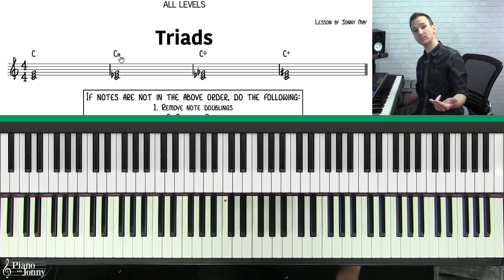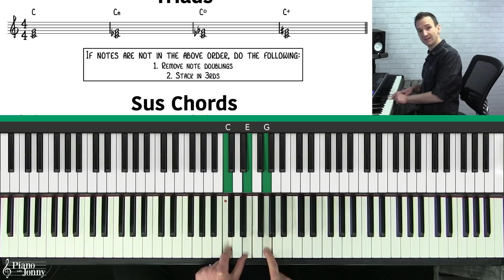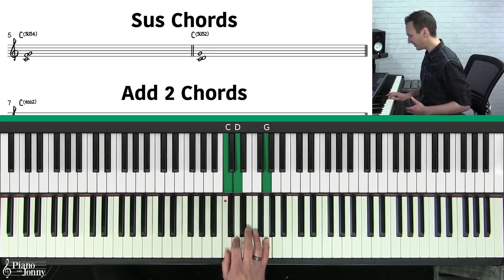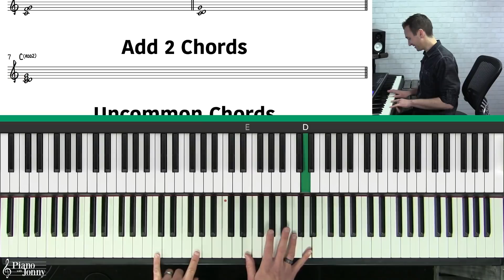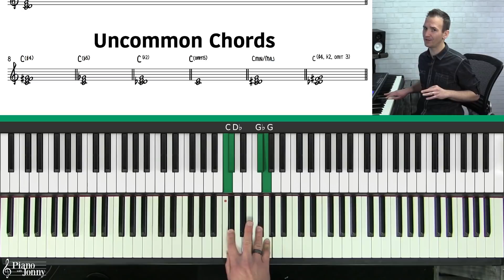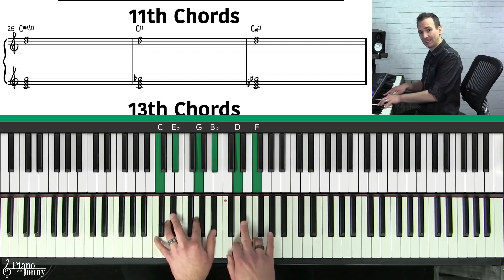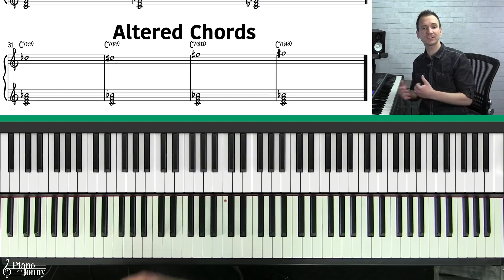Piano Chords: The Definitive Guide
LESSON SUMMARY
Do you have gaps in your music theory? This definitive guide to piano chords covers triads, 7th chords, 6th chords, extensions, alterations and more! You'll learn:
- 4 Triads
- 2 Sus Chords
- 6 Seventh Chords
- 3 Chord Extensions
- 4 Chord Alterations
- 6 Uncommon Chords

In fact, this lesson is not just for pianists! This definitive guide to piano chords covers music theory foundations that are relevant to every musician.

Chapters:
00:00 - Intro
00:23 - Triads
03:56 - Sus Chords
05:01 - Add 2 Chords
06:00 - Uncommon Chords
09:01 - 7th Chords
12:28 - 9th Chords
15:36 - 11th Chords
17:43 - 13th Chords
21:08 - Altered Chords
23:31 - Conclusion

Happy practicing!
Jonny May

Español:
Acordes de piano: la guía definitiva

RESUMEN DE LA LECCIÓN
¿Tiene lagunas en su teoría musical? ¡Esta guía definitiva de acordes de piano cubre tríadas, acordes de séptima, acordes de sexta, extensiones, alteraciones y más!

Français:
Accords de piano : le guide définitif

Avez-vous des lacunes dans votre solfège ? Ce guide définitif des accords de piano couvre les triades, les accords de 7ème, les accords de 6ème, les extensions, les altérations et plus encore !

Italiano:
Accordi di pianoforte: la guida definitiva

RIASSUNTO DELLA LEZIONE
Hai delle lacune nella tua teoria musicale? Questa guida definitiva agli accordi per pianoforte copre triadi, accordi di settima, accordi di sesta, estensioni, alterazioni e altro ancora!